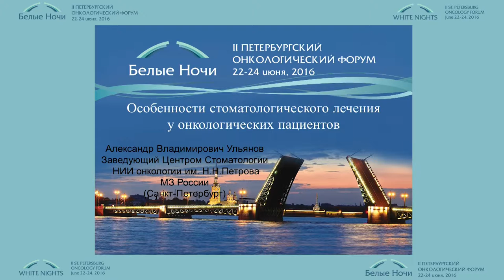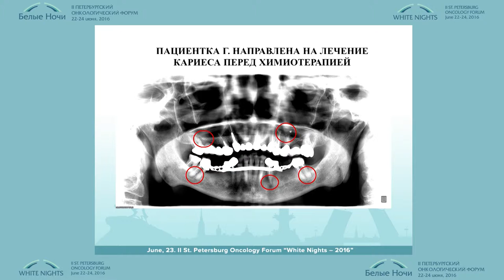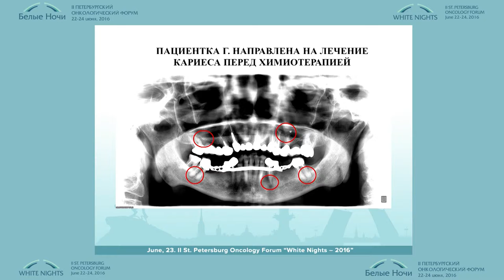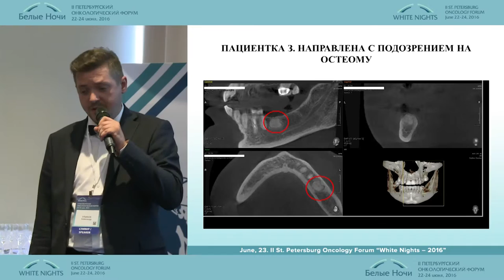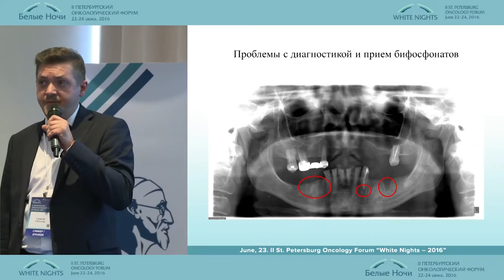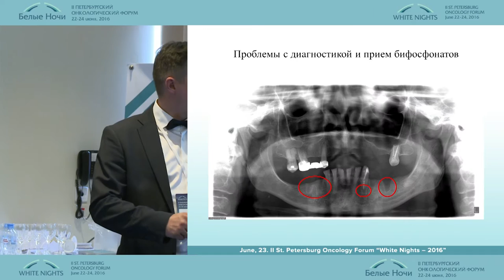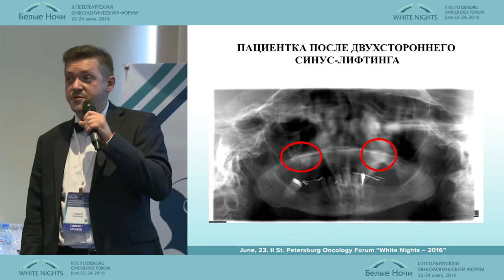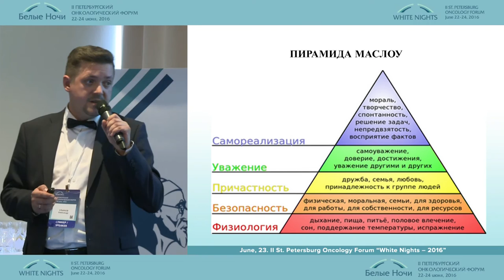Особенности стоматологического лечения у онкологических пациентов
Александр Владимирович Ульянов (Санкт-Петербург)
Виды лечения и способы пластики при опухолях головы и шеи